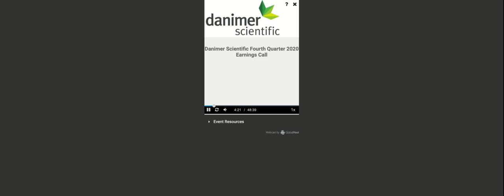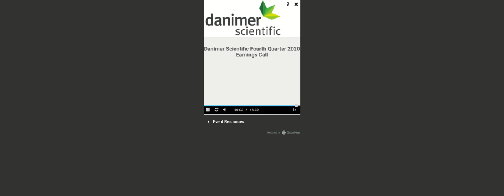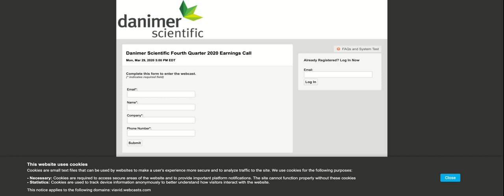[DNMR stock] Danimer Scientific Q4 2020 Earnings Call (3/29/21)